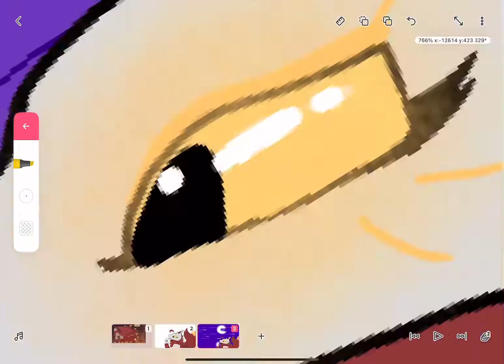Rosa_artcontest hosted bye